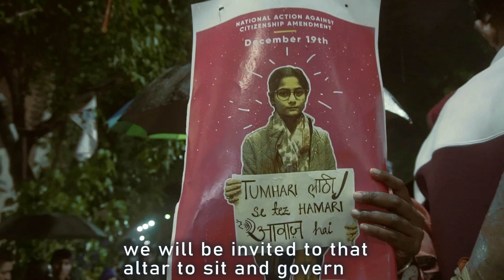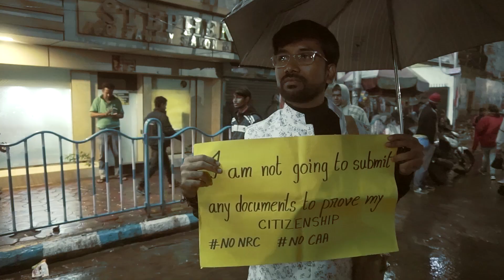Trans Queers Women Protest against NRC NPR CAA | Kolkata January 2020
"Hum Dekhenge
Wo Din Ke Jis Ka Vaada Hai.."